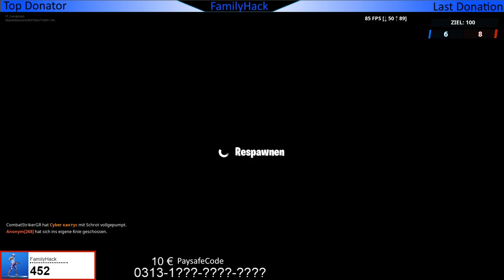Füge Gegner Schaden zu - 2500 Einfachste Lösung für jeden - Fortnite - 10 € Gewinnspiel